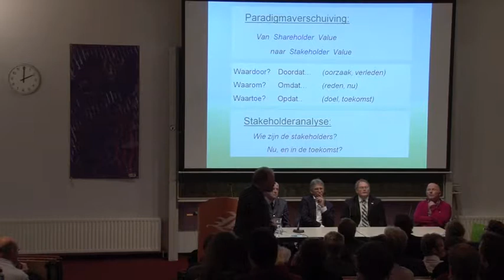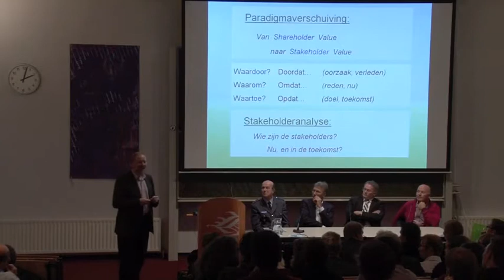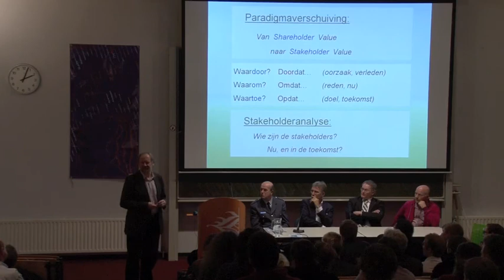MTO07. Wie zijn jullie stakeholders (Niko Roorda, 2011)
Masterclass Toekomstgericht Ondernemen, deel 7.
Thema: Een bedrijf heeft veel meer stakeholders - zowel nu levend als in de toekomst - dan men vaak beseft. Voor een werkelijk maatschappelijk verantwoord en duurzaam ondernemen is een helder overzicht van hen onmisbaar.
Deze Masterclass werd georganiseerd door het Instituut for Engineering van de Hanzehogeschool in november 2011.
Met dank aan de vier panelleden, die hun toestemming gaven voor plaatsing van de opnamen op YouTube.